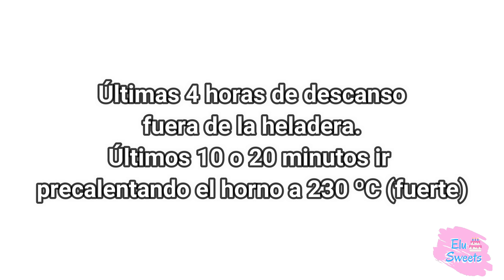😍 Focaccia, la mejor que he probado 😋👌 | Elu Sweets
Hola amigos, la receta de hoy es una deliciosa focaccia, dedicada especialmente para Alejandra Sidney que se la debía hace bastante tiempo.

Regalame un LIKE/ME GUSTA y COMPARTÍ el vídeo.

Los invito a seguirme por mi instagram: @elusweets

Pueden subir la foto si hacen alguna de mis recetas a instagram y etiquetarme para que las pueda ver.

INGREDIENTES
180 ml o 3/4 tazas agua
4 gr levadura fresca o 2 gr levadura seca
180 gr o 1 y 1/4 taza harina 0000 | todo uso

70 gr o 1/2 taza menos 1 cda harina 0000 | todo uso
1 cdita sal
1 y 1/2 cdita aceite de oliva

Romero c/n

Espero tengan un día super sweet!

Elu Sweets.